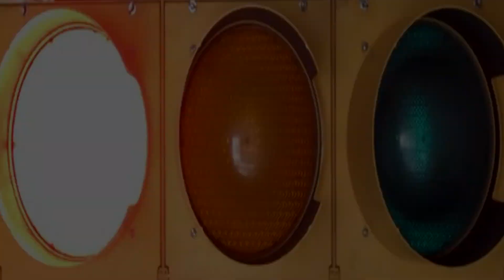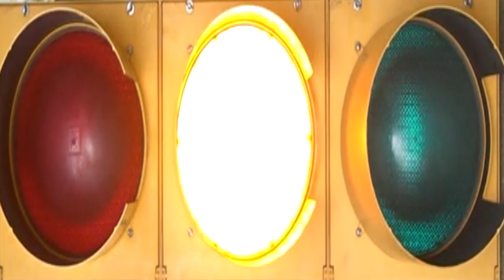Rallye de la Semois 2023 - P. Hurdebise & R. Close - Citroên Saxo n 63 class 3/9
Embarquez dans la Saxo de Phoilippe & Romin pour ce rallye de la Semois 2023

Au menu

de 00:00 à 00:23  Intro Podium 47 + présentation rallye + équipage

de 00:23 à 05:04  Es 1 Gros-Fays
de 05:04 à 09:00  Es 2 Bellefontaine
de 09:00 à 15:59  Es 4 Gedinne

de 15:59 à 20:26  Es 5 Gros-Fays
de 20:26 à   Es 6 Bellefontaine
de 35:17 à 39:29  Es 7 Opont
de 39:29 à 47:17  Es 8 Gedinne

de 47:17 à 47:25 Es Es 9 Gros-Fays
de 47:25 à 58:43  Es 10 Bellefontaine
de 58:43 à 01:03:30  Es 11 Opont
de 01:03:30 à 01:11:42  Es 12 Gedinne

de 01:11:42 à 01:12:11 Classements + final Podium 47